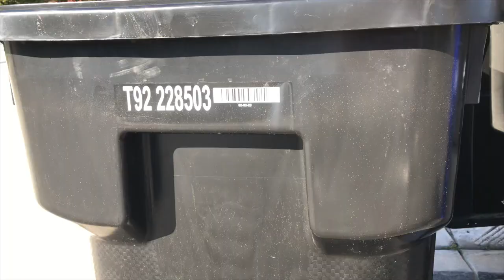Random Clips Part 1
Part 1 of several.